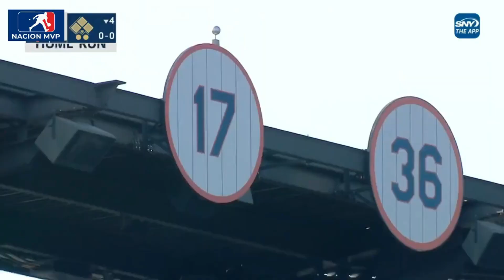Derby de jonrones, esta son las llaves de los jugadores.